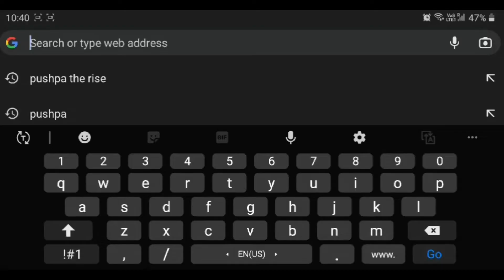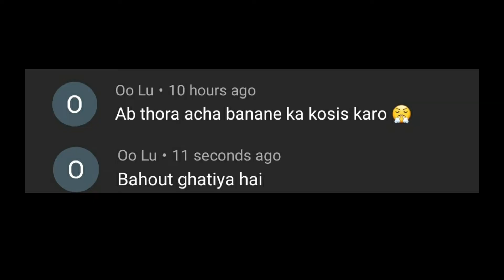Pencil Sketch of PUSHPA ( MAI JHUKEGA NAHI ).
This is the pencil sketch of a south actor Allu Arjun who is in the role of Pushpa Raj in the movie PUSHPA - THE RISE .
This is the video containing content like tutorials,  memes and many comedy.
We are very soon to compete our 1st anniversary of this channel ( AELUYO ARTS ) , so please support us like this only .